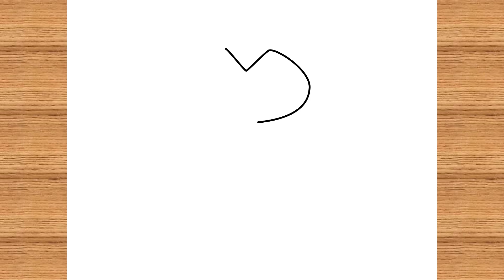How To Draw / Snorlax From Pokemon | Step By Step | Tamanna's Drawing